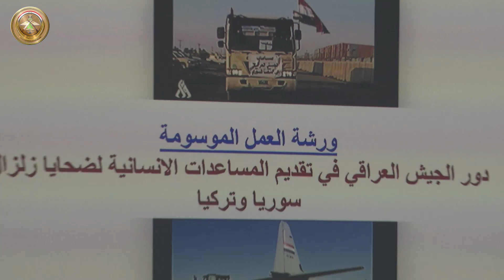جامعة الدفاع للدراسات العسكرية العليا تحتضن ورشة عمل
بحضور السيد رئيس أركان الجيش وعدد من كبار الضباط في الوزارة، احتضنت جامعة الدفاع للدراسات العسكرية ورشة العمل الموسومة "دور الجيش العراقي في تقديم المساعدات الإنسانية" لضحايا زلزال الدولتين الجارتين سوريا وتركيا.
وتضمنت الورشة عرض مادة فيديوية عن الزلازل التي حدثت في الآونة الأخيرة وقوتها على مقياس ريختر، كما جرت مناقشة بحوث ودراسات أخذت للسنين الماضية عن الزلازل.
 وفي السياق ذاته، جرى عرض آلية نقل المساعدات براً وجواً وتسليط الضوء علي الجهود التي بذلت من قبل أبطال الجيش العراقي لإيصالها بأسرع وقت ممكن.
وقد كان للإعلام الحربي الدور المهم في تغطية فعاليات تقديم المساعدات الإنسانية وتوثيق العمل المتواصل من قبل أبطال القوة الجوية والقاطعات الأخرى التي عملت كخلية نحل واحدة.